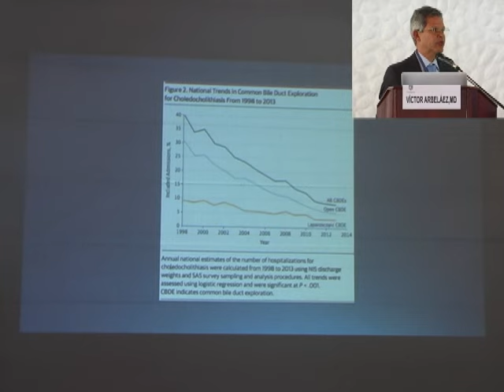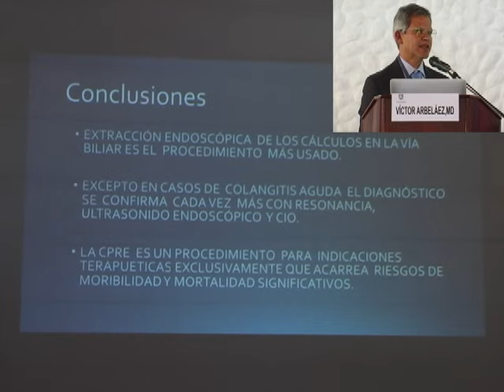VÍCTOR ARBELÁEZ,MD : Coledocolitiasis. CPRE cuando si, cuando no.